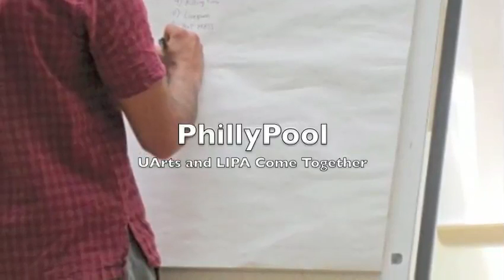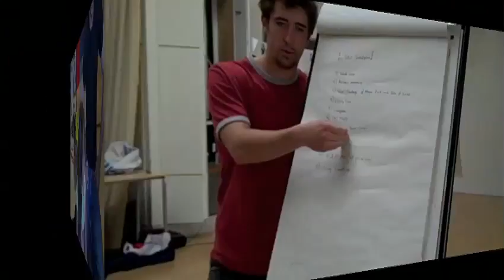The PhillyPool Project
Students from the University of the Arts in Philadelphia and the Liverpool Institute of Performing Arts "come together" to create an international interdisciplinary collaboration.